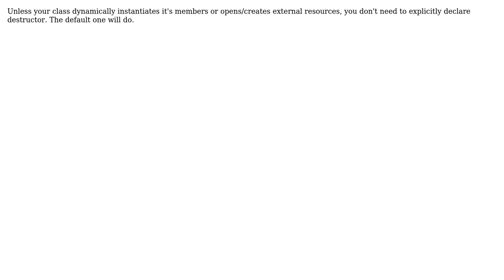Destructor for std::vector in a class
With thanks & praise to God, and with thanks to the many people who have made this project possible! You are responsible for your own actions.